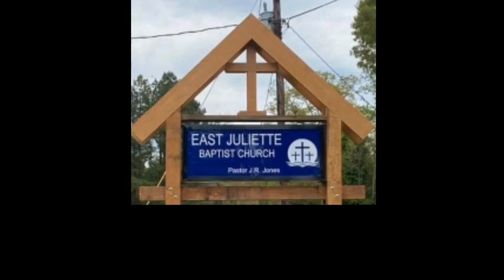East Juliette Baptist Church, Sunday Morning Service, 11:00 a.m., June 12, 2022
Pastor JR brings up this morning's sermon, "Being Stung", Part !.